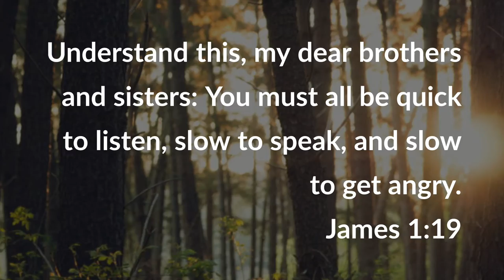Speaking with Wisdom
While the actual word wisdom doesn't appear in James 1:19, its clear the author had it in mind when he encouraged us to think about how both our speech & ActionsMatter.